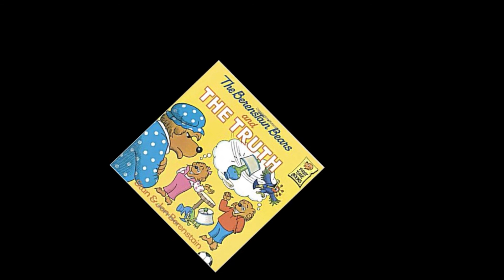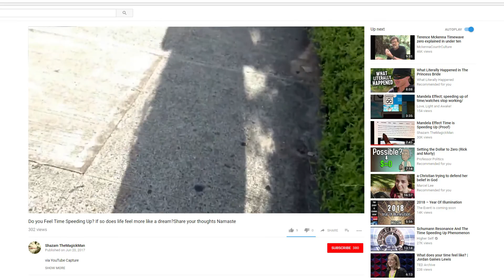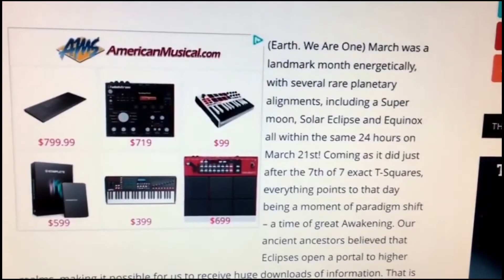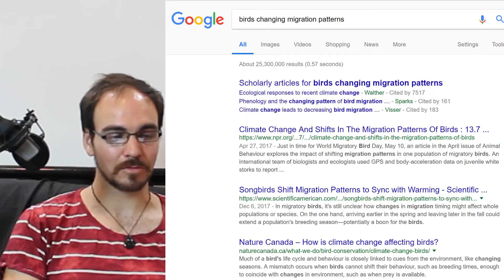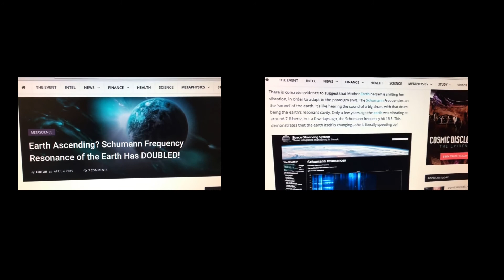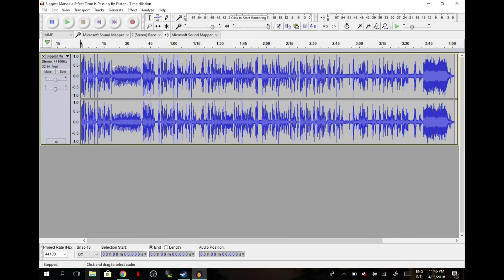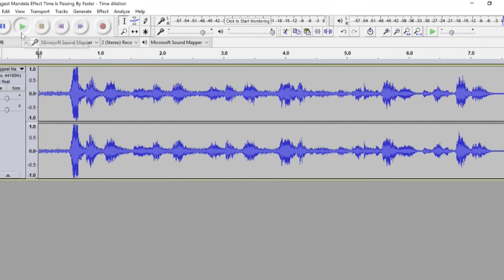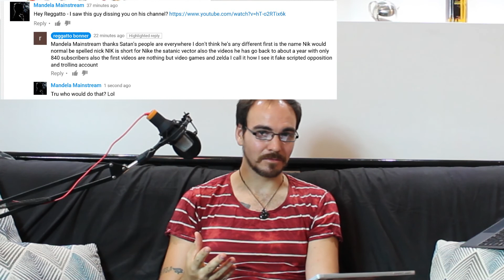Mandela Madness: Episode 7 - Time is Speeding Up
That's right folks, time is speeding up. Getting short. Er, hurrying along. Some how this is linked to the Mandela Effect?
Hokay.
Let's explore the minds and views of three individuals who think that this is a thing then?